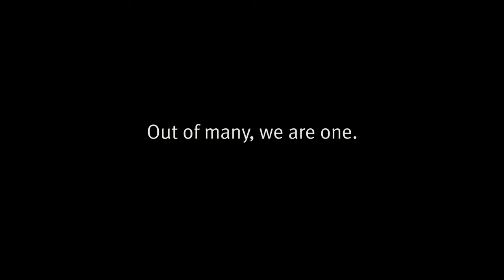Eugenio Derbez Celebrates ImmigrantHeritageMonth!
This year marks the seventh annual Immigrant Heritage Month, an opportunity to celebrate immigrants and immigration, our heritage, and the countless contributions that immigrants have made and continue to make to our nation. Right now, millions of individuals with immigrant backgrounds are working tirelessly to keep our communities healthy and safe. However, we refuse to ignore what is going on in this country, that is why the I Stand With Immigrants initiative is showing up more intentionally to stand with and listen to Black organizers, and to use our platforms to support, defend, and value Black lives and Black communities.  We want to uplift those voices while also encouraging people to engage and interact with one another by sharing their immigrant heritage story! Join us at IAmAnImmigrant.com